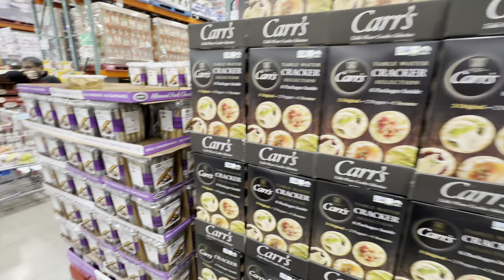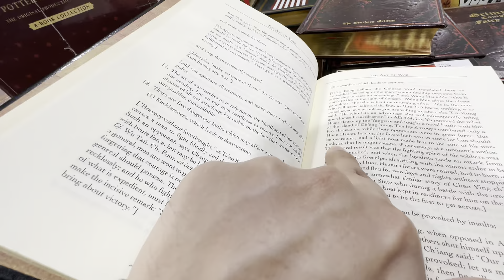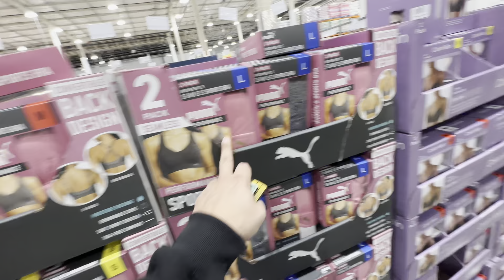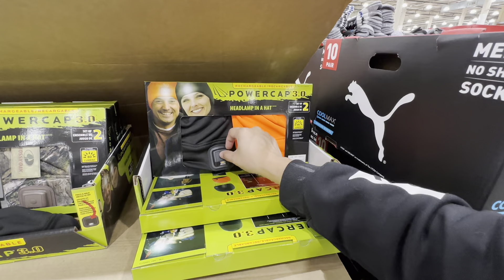Costco shopping 🛍️ before Christmas